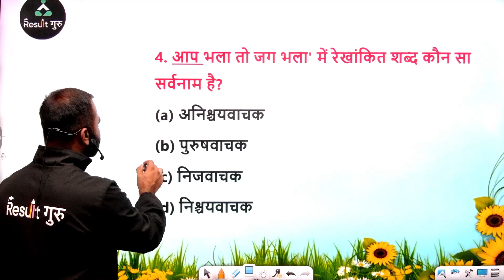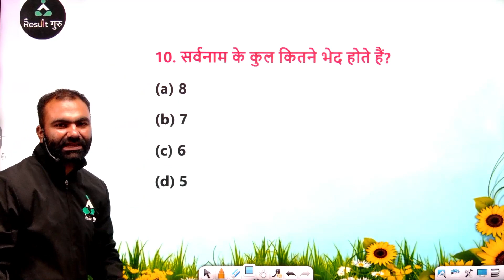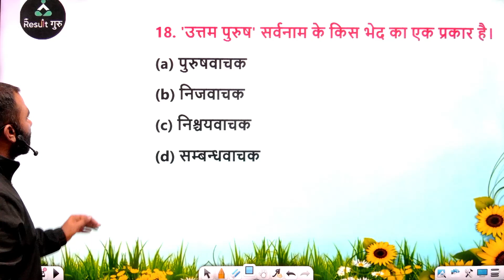सर्वनाम | Hindi | Most Repeated Questions | UPSSSC VDO RE Exam | VDO Hindi Most Important Questions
🎯 UP-Police

🎯 UP Constable

🔴  09:00 AM  -- Yogender Sir Gk
🔴  10:00 AM  -- Awadhesh Sir Reasoning
🔴  11:00 AM  -- Prateek Sir Maths

🔴  09:00 PM  -- Vikas Sir
🔴  10:00 PM  -- Ram Ji Sir
🔴  11:00 PM  -- Rinku Sir
🔴  12:00 AM  --  Sandeep Sir
🔴  01:00 AM  -- Parvej Sir

📜Topics in This Video:
सर्वनाम
Hindi | Most Repeated Questions
UPSSSC VDO RE Exam
VDO Hindi Most Important Questions
result guru